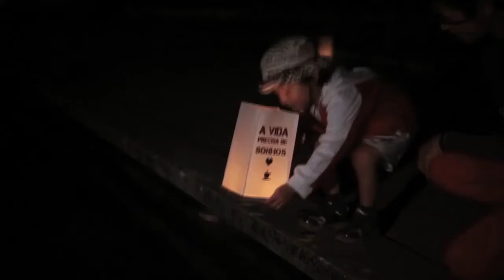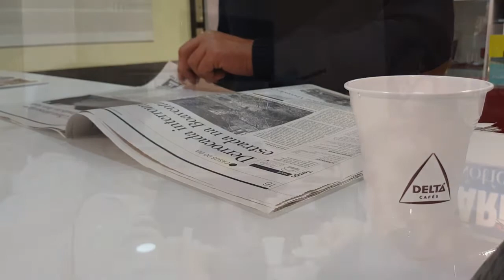"É preciso dar umas lições sobre civilização"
A limpeza nos bairros sociais que a Câmara Municipal do Funchal está a efectuar foi o tema que lançou a conversa do DIÁRIO com José Gonçalves. Enquanto tomávamos 'Uma Bica Com' o leitor, este lembrou a importância de saber cuidar e conservar as habitações que são entregues, assim como as áreas públicas que estão à volta das mesmas.
27 de Outubro de 2016.